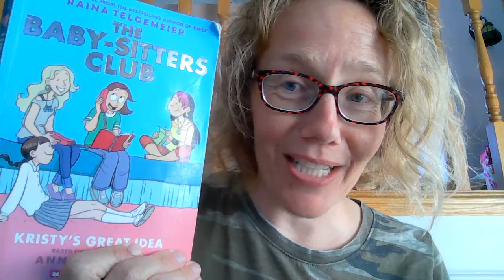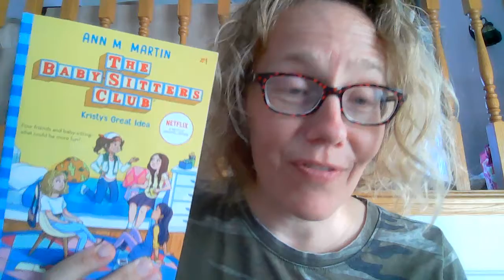BSC MONDAYS!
In this video I propose BSC Mondays! And the Baby-Sitters Club Book Club!